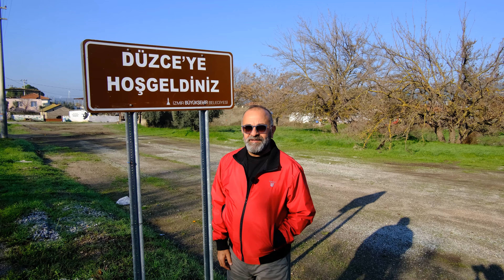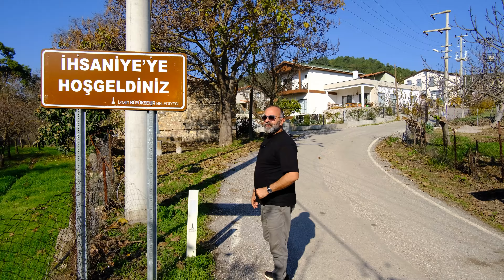DÜZCE , TURGUT , İHSANİYE Köy Turu! Hayvancılık Yapan Ege Köyleri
Bu videoda sizlere İZMİR SEFERİHİSAR'ın üç tane köyünü gezdiriyoruz. Ege Köylerinin hepsini göstermeyi umduğumuz bu kanalda yeni köylerle karşınızdayız. Düzce Köyünün tarihi yapıları ve gizli kalmış hamamı, Turgut Köyünün renkleri ve hayvancılığı, İhsaniye Köyünün muhteşem doğası, manzarası ve oksijeni bir arada. Hepsinin içerisinde bolca arsa, bolca restore edilebilir taş ev bulunmakta. Eğer hayvancılık ile ilgileniyorsanız burada bir çiftlik kurabilirsiniz ya da tarım ile ilgili tarlada kendinize narenciye tarlası kurabilirsiniz. Eğer ilginizi çekerse mail ya da instagram üzerinden bana ulaşabilirsiniz.

Aşağıdaki diğer kanalımda satılık arsa, arazi, konut videoları mevcut. Mutlaka göz atın!